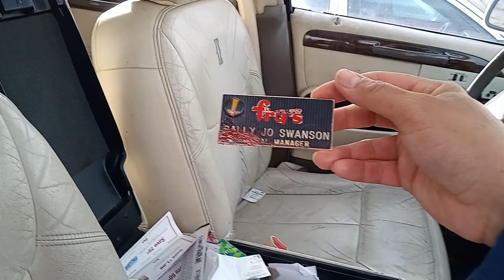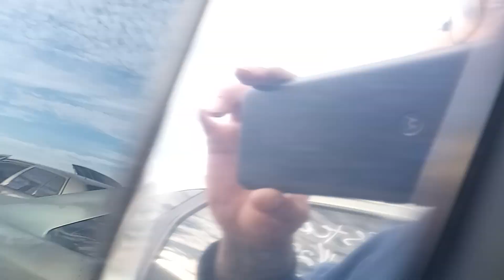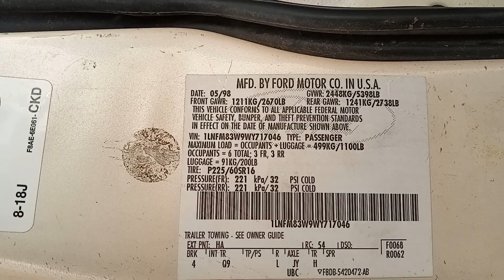1998 Lincoln TownCar Cartier Salvage Yard Tour Pt. 1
Back again for another! Spotted this Cartier with a mint dash should've grabbed it only thing that stopped me was the radio plus I didn't bring alot of tools with me and wasn't expecting to see it.